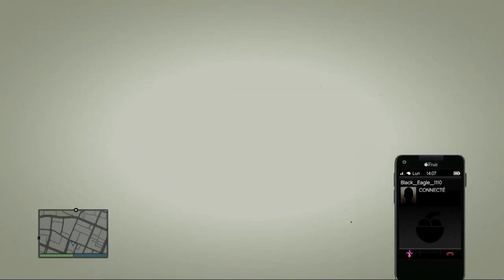►GTA V | Tennis Explosif 1 vs 1 ! Affrontement Fail #2... Vive les spawns !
♛ L2O mggle ! ♛